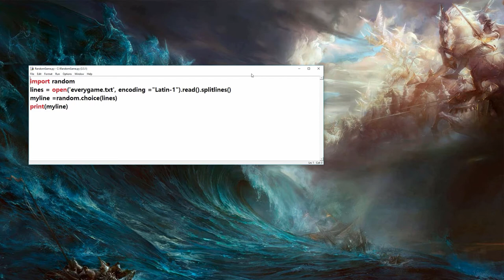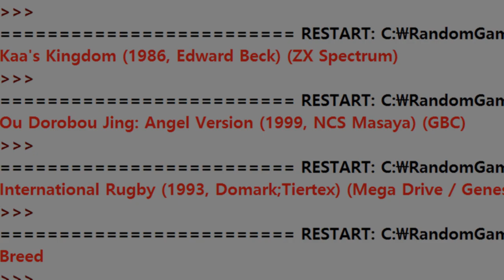LifeScape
This educational game wasn't very helpful.